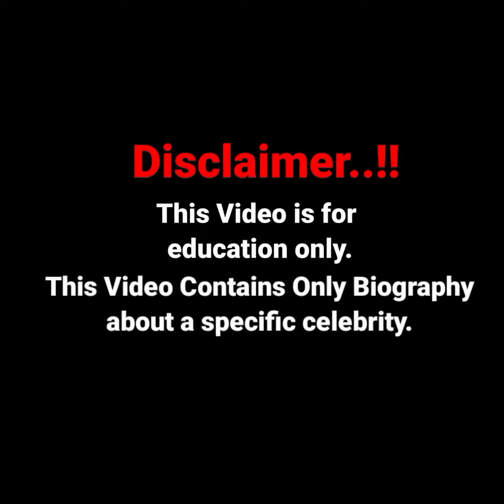Denise Marie Bidot Biography | Wiki | Curvy Plus Size Model |Age | Height| Weight| Lifestyle 2022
In this video, we will discover Denise Marie Bidot biography, net worth, lifestyle, birthday, age, height, weight, relationship, body measurements, wiki, fact 2022!